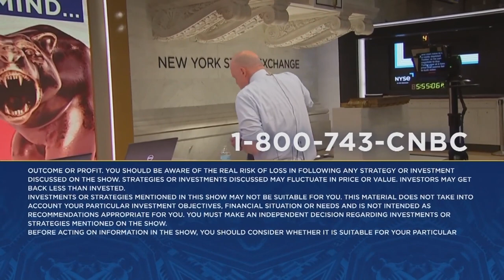Mattel CEO says 'Barbie' film production wrapped Thursday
CNBC's Jim Cramer spoke with Mattel CEO Ynon Kreiz on Thursday's episode of "Mad Money."